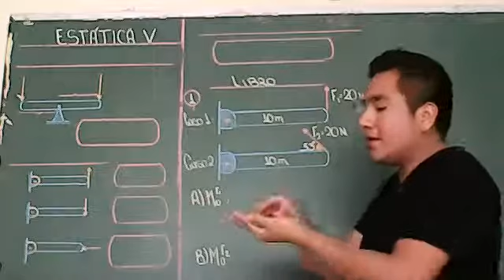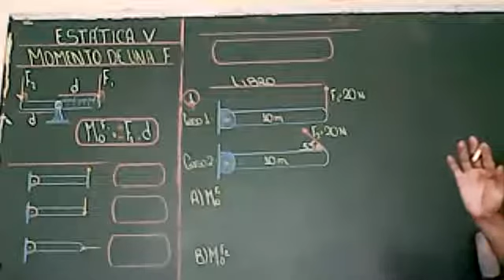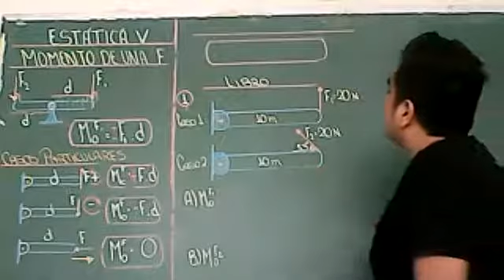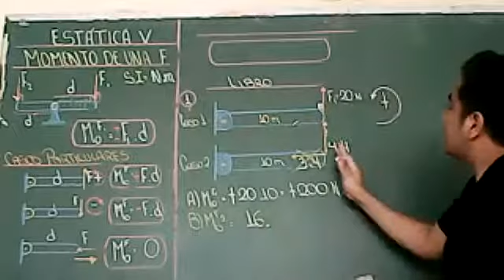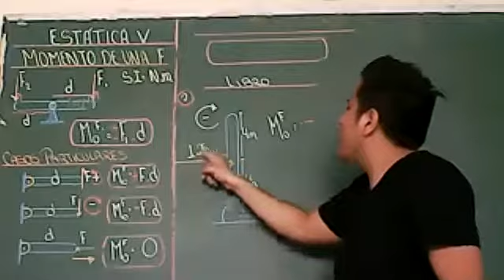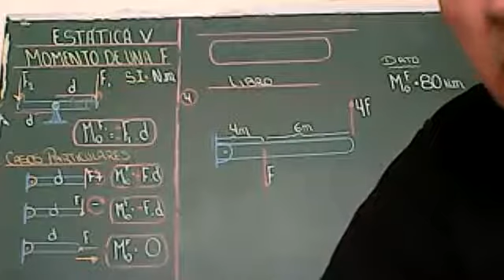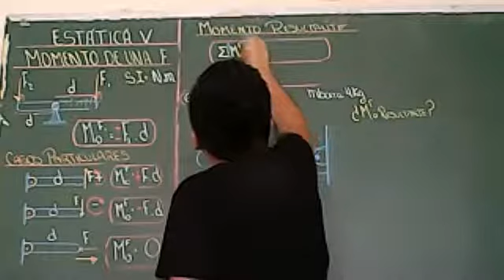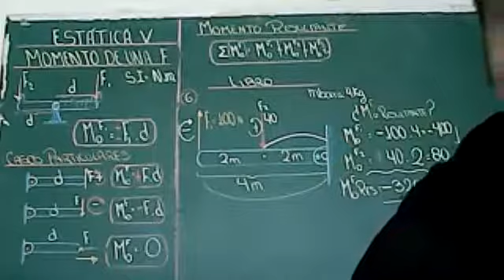ESTÁTICA V ACADEMIA STJ